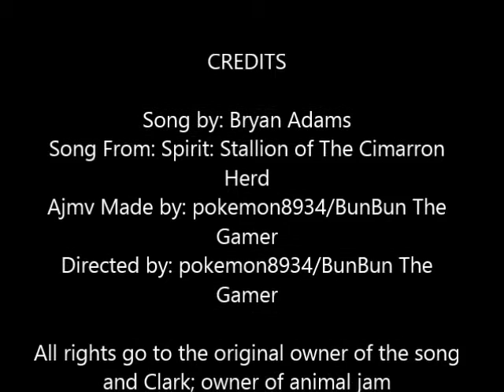Here I am- AJMV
This is an AJMV for the song Here I Am by Bryan Adams.